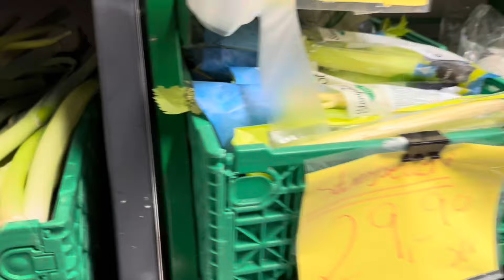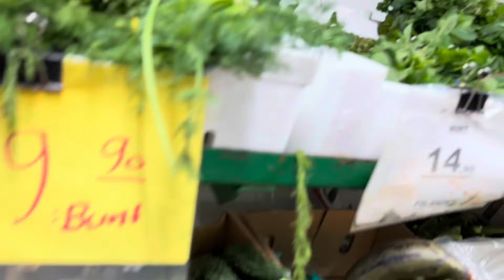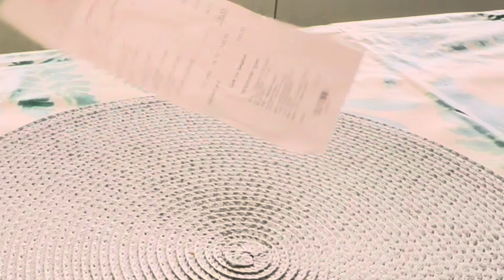Ep. 49/2024 แวะซื้อผักสดในออสโล นอร์เวย์ เจอร้านใหม่คนน้อย แวะได้สะดวก ผัก 700 บาทได้อะไรมาบ้าง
เมื่อวานแวะซื้อผักสดร้านใหม่ที่ไม่เคยเข้า  พิกัด ‼️ ข้าง Guneriud ทางเดินไป Grønland คะ
ว้าว 🤩 เลยจ้า คนน้อย ผักเยอะ ได้อะไรบ้าง 😁 คราวหน้าจะแวะอีกครั้ง หมดนี่ 700 บาท ทานซิ‼️ พริกสดราคาเป็นเงินไทย 700 บาท
อยู่ในสวีเดน ทำงานในนอร์เวย์ พาเที่ยวออสโล เมืองหลวงนอร์เวย์ ประสบการณ์ชีวิตในต่างแดน การใช้ชีวิตแบบเรียบง่ายๆ